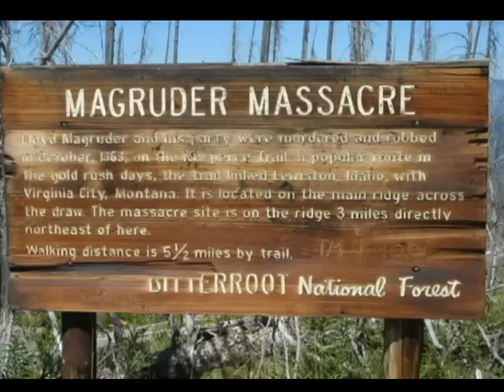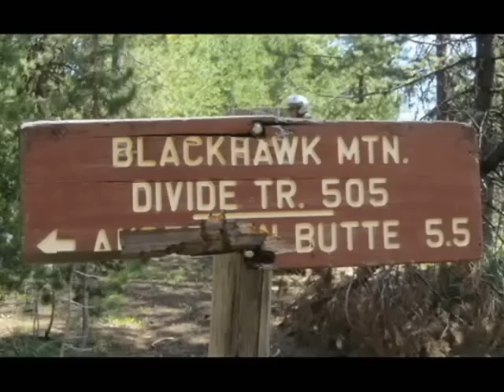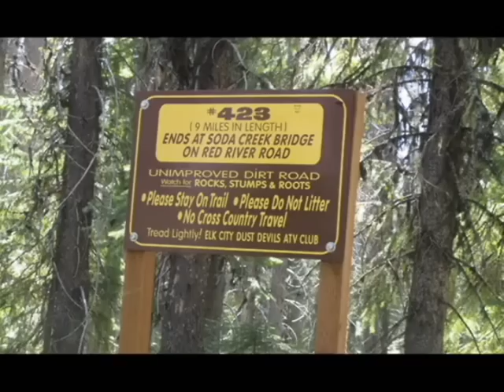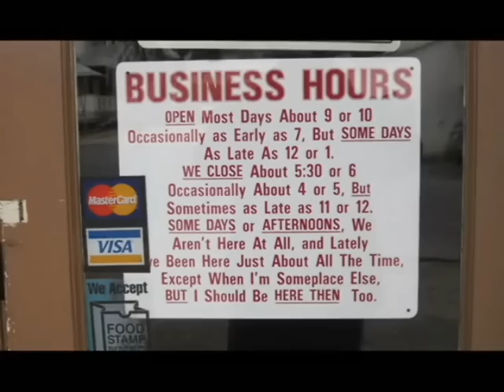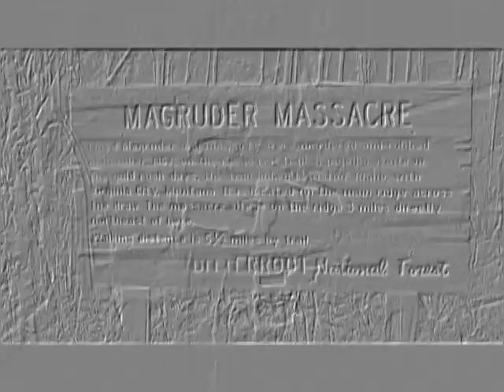Magruder Corridor - Day 0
Day 0:  Sunday, August 22, 2010 -- Magruder Corridor ATV/UTV Ride from Elk City, ID to Conner, MT.  Day 0 was staging day and a local ride around Elk City.

During the MC adventure, we rode over 400 miles and saw some of the most scenic country in the world that took us to elevations well over 8,000-feet.